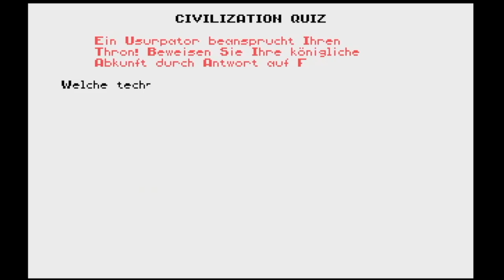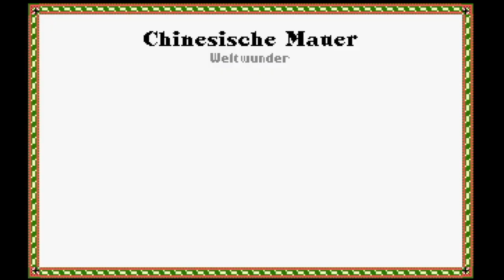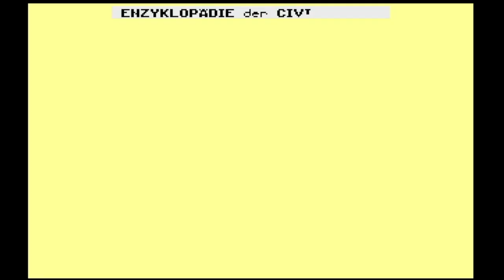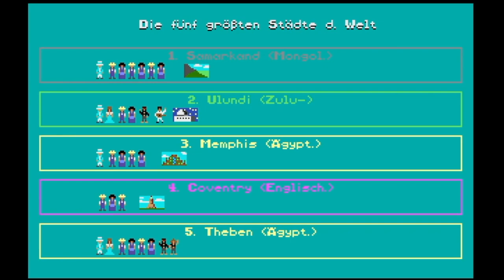Wiedergespielt: Civilization (1991 / Microprose / Gameplay / Deutsch)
► Buchtipps (Ein Einkauf über diesen Link unterstützt den Kanal. Vielen Dank!)